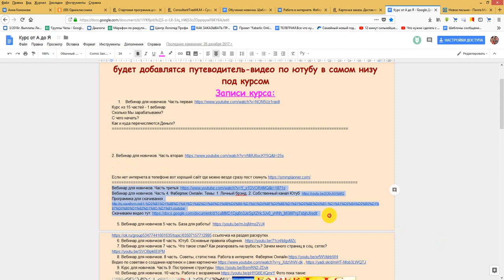Как делать активной ссылочку в письме.